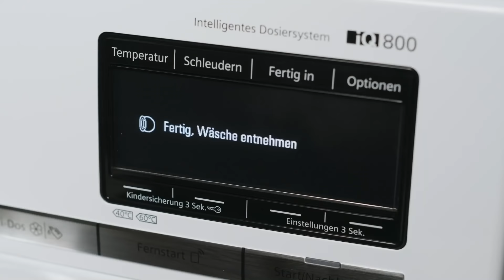Siemens Waschmaschinen mit powerSpeed59´- Programm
Mehr Power gibt es jetzt auch für Ihre Wäsche – Dank dem powerSpeed59´-Programm. Das neue powerSpeed59'-Programm ist ideal für alle, die ihre Wäsche in kürzester Zeit wieder sauber haben möchten. Mit dem powerSpeed System verteilt sich das Waschmittel schneller und gleichmäßiger in der Wäsche und sorgt so für ein absolut sauberes Ergebnis in nur 59 Minuten. Sie haben also keinen Grund mehr, einen Kurs im Fitness-Studio auszulassen.

Besuchen Sie uns auch auf unseren Social Media Kanälen:
Siemens Home Instagram: